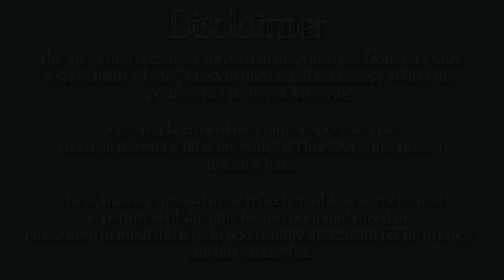Mr. Thorstein Q&A - 25k subs Special!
Mr. Thorstein stole my phone, or "ringly-lingy-thingy" as he calls it, and through my instagram he asked for some questions. He's going to answer them for you. I think it was a good idea, on his part, to celebrate 25k subscribers in this channel! :D

All my social-media networks you can find by following this